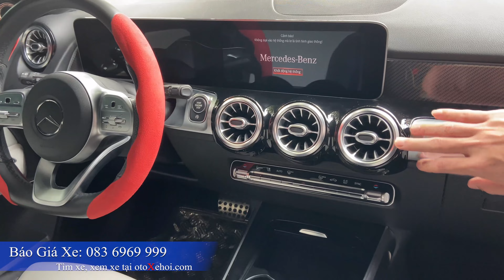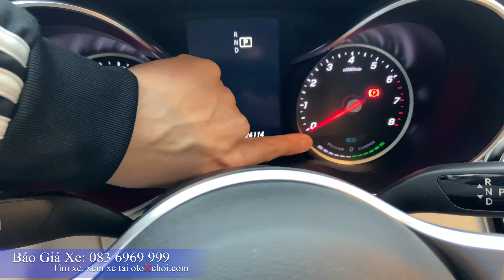Bản tin Các mẫu xe ô tô cũ giá rẻ bán tại Vũ Hiếu Auto | P1 Tháng 11-2021